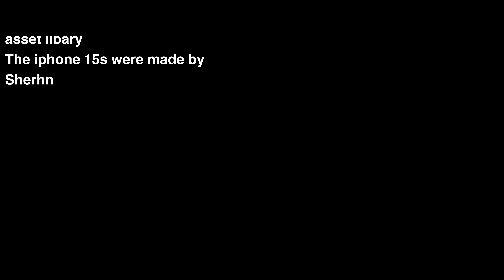The Soviet iPhone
Hello comrades are you ready for this new iPhone for are Great communist country